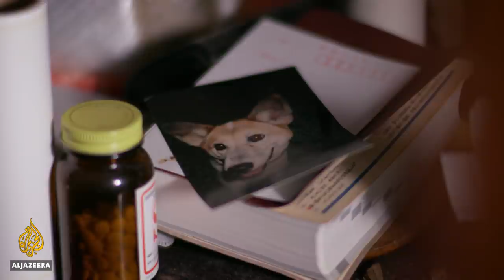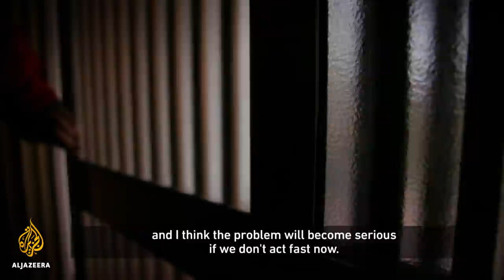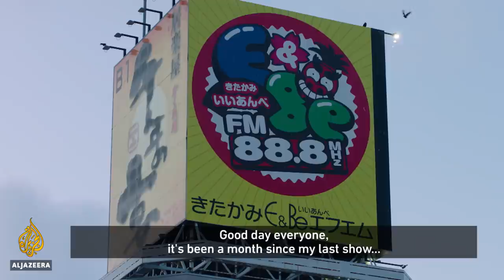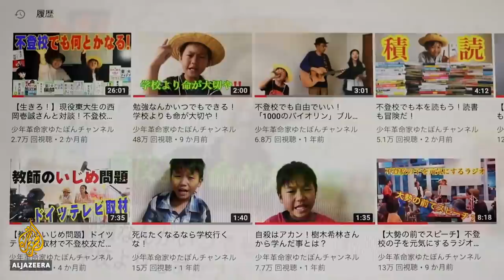Japan's Suicide Rates Climb 16% Amid Second Wave of Pandemic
Japan: The Age of Social Withdrawal

As the coronavirus pandemic plunged the world into lockdown, for many in Japan the social isolation that was imposed was nothing out of the ordinary. Why have so many in Japan become socially withdrawn - even before the pandemic?

Around one million Japanese people live in social isolation. For many, it's because they feel out of place in Japanese society: 'It's a sense or feeling that you shouldn't be here,' says one man living in isolation. For many, withdrawal is mental anguish: 'During the time I was [a recluse] I was in physical isolation… but it felt like I experienced mental and social death.'

Al Jazeera English– Ref. 7937